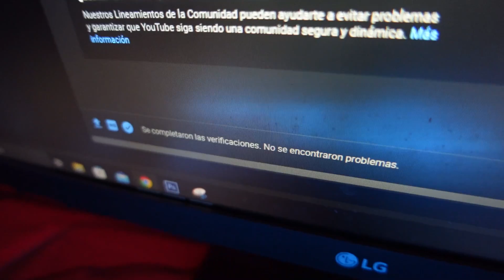AL FIN ESTAN PONIENDO LA FIBRA OPTICA EN MI BARRIO!!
como es usar un camión como skate enorme?

 FORTNITE: GASTIMR
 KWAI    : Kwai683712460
PREGUNTAS FRECUENTES

16gb ram 3200mhz
1 tb solido
240 gb ssd

Alias: GASTIMERPRO.UALA